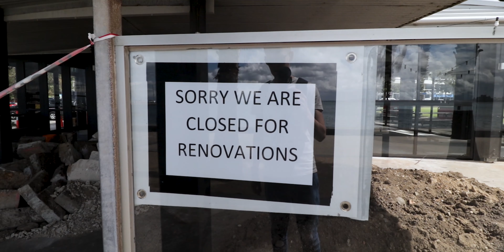It's Nice Down Here! - Geelong Vlog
Join me as I do everyday things, talking about god knows what and hangout with me, my friends & my cat Lily!

I want to know your feedback and what you'd like to see me do in my videos.

Love Matt :D